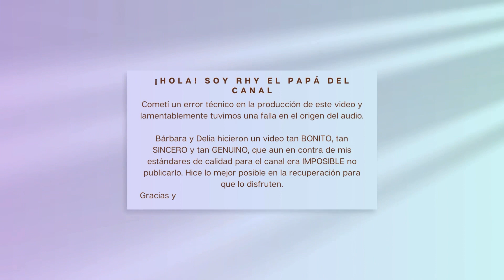Crianza tradicional vs Crianza respetuosa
Nuestra generacion crecio con la práctica de una crianza tradicional muy distinta a la que estamos tratando de dar. La crianza respetuosa bien practicada es la meta de muchos padres jóvenes, aunque no la hayamos recibido durante nuestro desarrollo infantil y juvenil.

Somos una generación que se esfuerza en romper el ciclo de una crianza tradicional con buenas intenciones pero con pocas herramientas, para entregarle a nuestros hijos e hijas una crianza respetuosa mucho más enfocada a sus sentimientos y estabilidad emocional.

Si te gusto déjanos tu Like y Compartelo

¡También puedes seguirnos en nuestros INSTAGRAM PERSONALES!